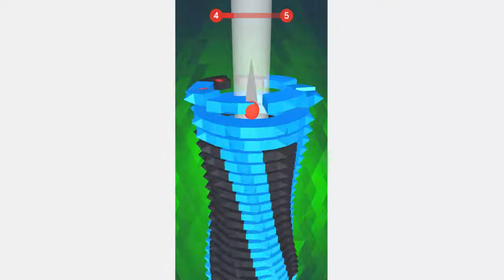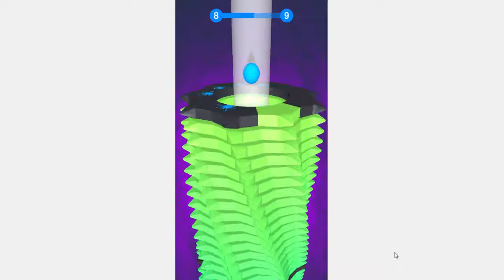Drop Stack Ball Level 3 complete 10 Mobile Gameplay Android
stack ball game ios android iphone world record gameplay achraf games jeux video Drop Stack Ball Level 3 complete 10 Mobile Gameplay Android